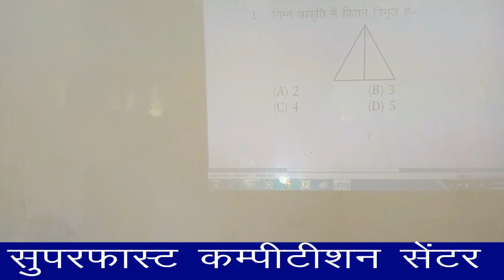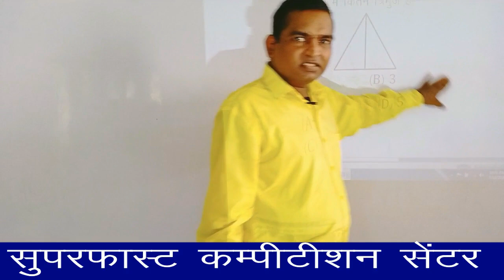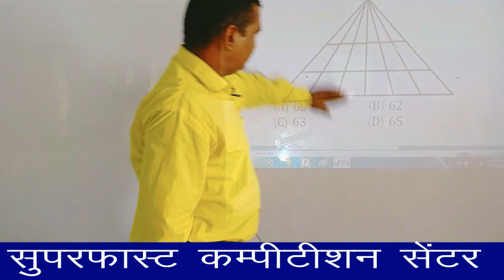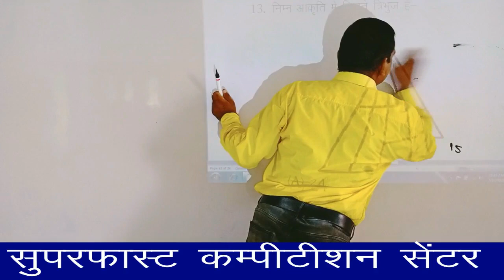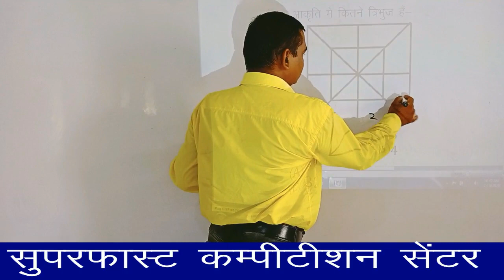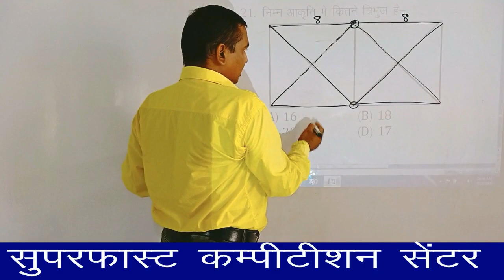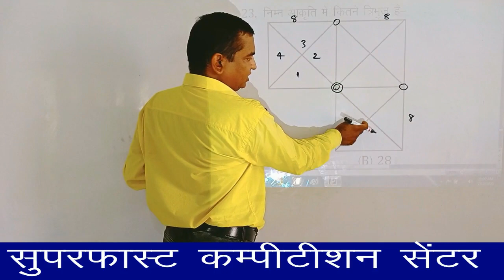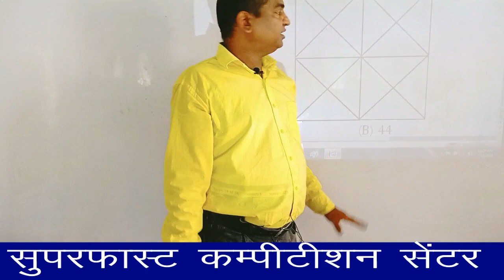Superfast competition centre Reasoning class-1 (Counting Of Figures ) by-Johnson Sir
24 years Experienced  competitive Teacher  of Mathematics  & Reasoning  in Nawada